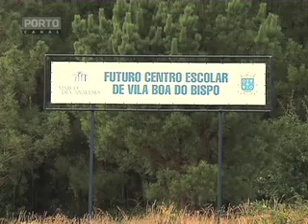Marco Futuro Centro Escolar de Vila Boa do Bispo